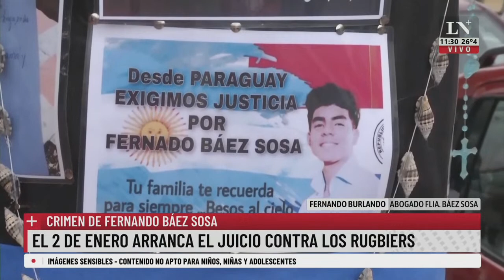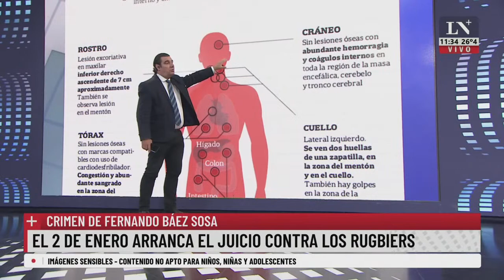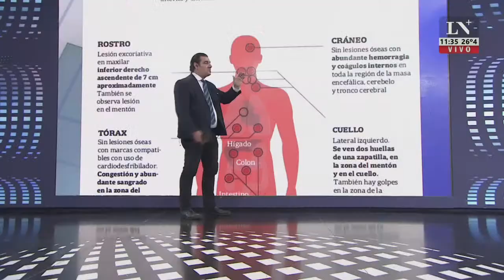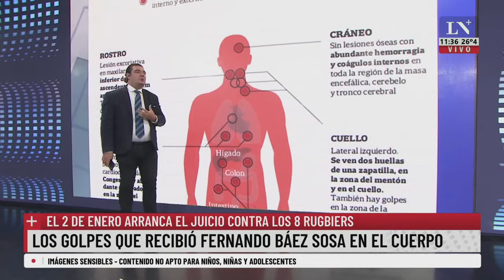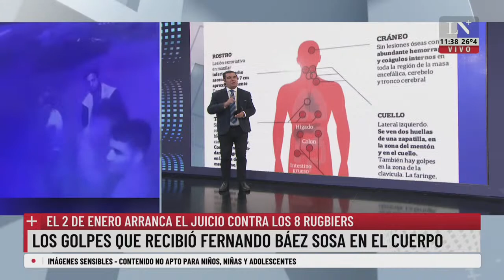Caso Báez Sosa: el 2 de enero arranca el juicio contra los rugbiers